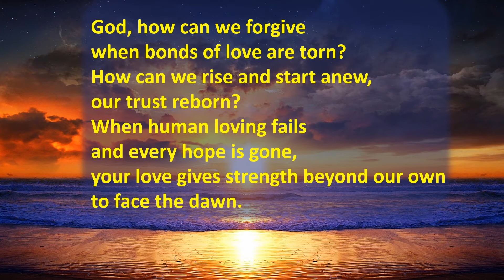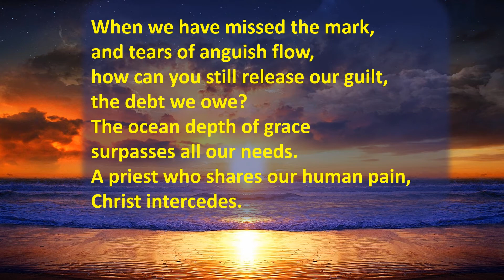Daily Devotions for Thursday 16th July 2020